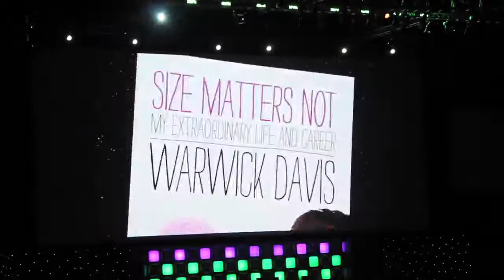STAR WARS CELEBRATION EUROPE 2016 - DAY 2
Chris and Tom discuss what they saw at Day 2 of Star Wars Celebration Europe 2016! Tom chats about the Creatures, Droids and Aliens of Star Wars: The Force Awakens and Chris talks about meeting most of the original cast in person! Filmed by Tom Woods